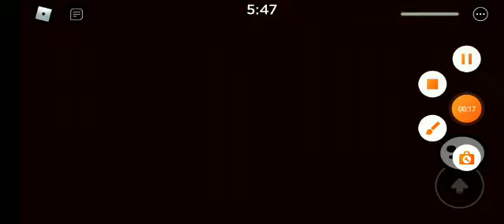Mother V2 (information in description) (Alfis)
Mother V2 is a bot in school map
that you need kill him to escape.
Alfis is just a alligator head.